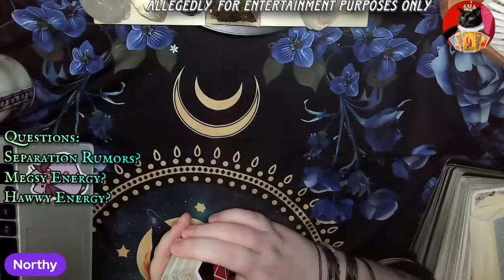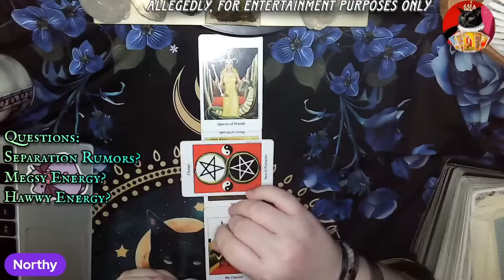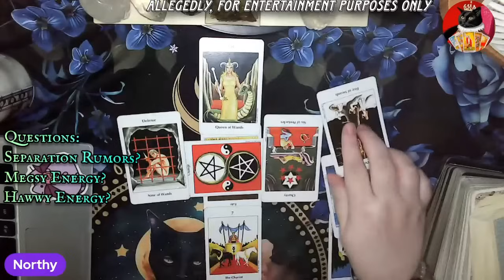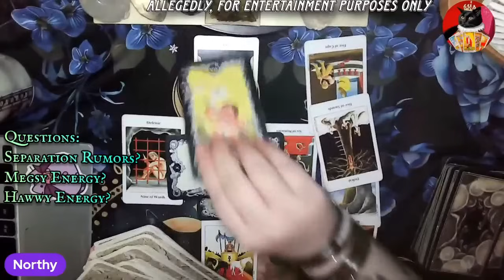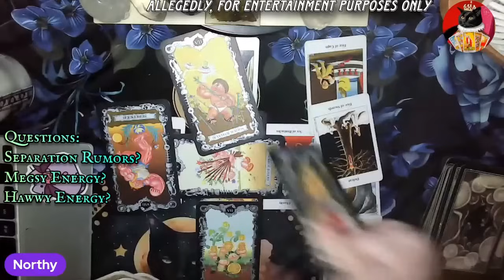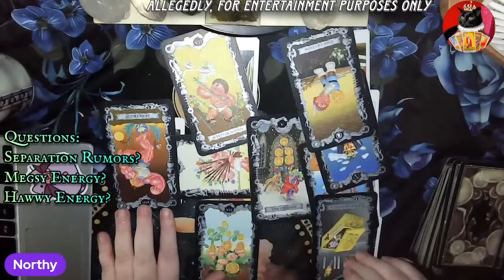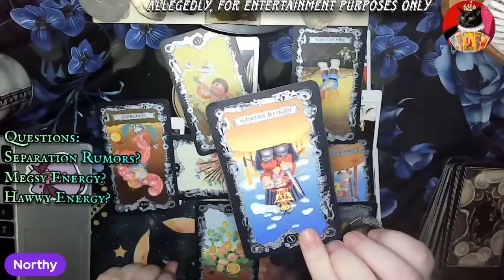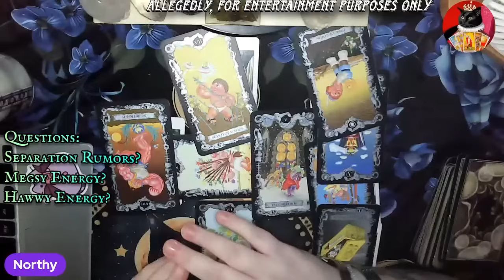✨New: Harkles Separation Rumors from Quora 👀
Amazon Wishlist

🔮🔮🔮 Readings & Reiki🔮🔮🔮

Rumble: NorthumberlandWitchTarot